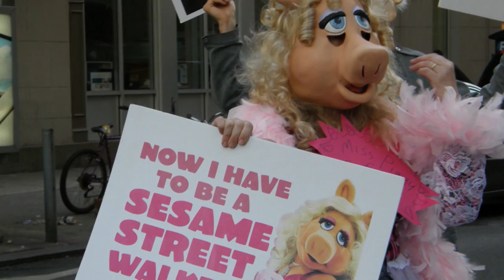April Fool's Day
Telling a joke. Pulling a prank. Causing a raucous. There’s one day of the year that these acts are encouraged and celebrated - April Fool’s Day. Today, I’m meeting with NYC’s Annual April Fool’s Day Parade founder, Joey Skaggs and the planning committee to learn more about the upcoming festivities.